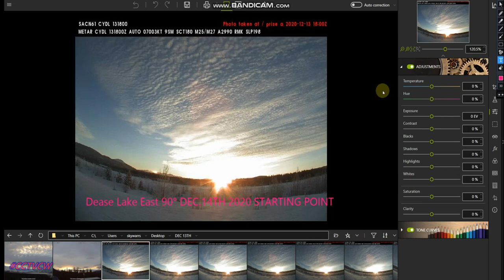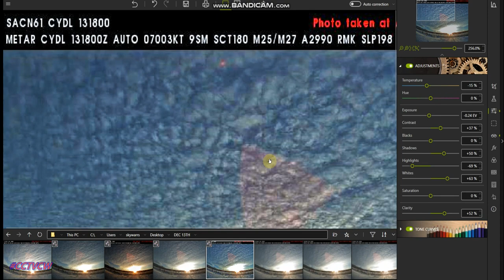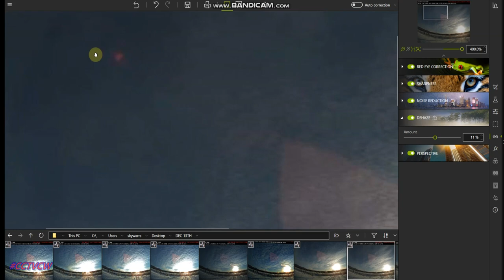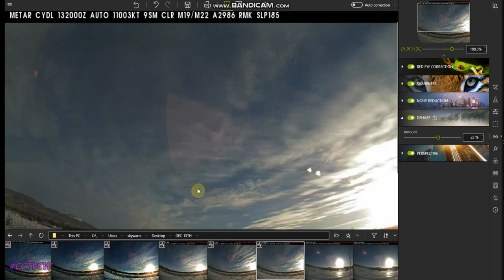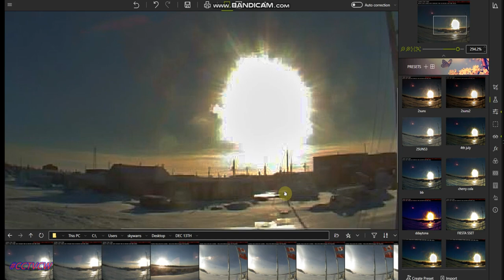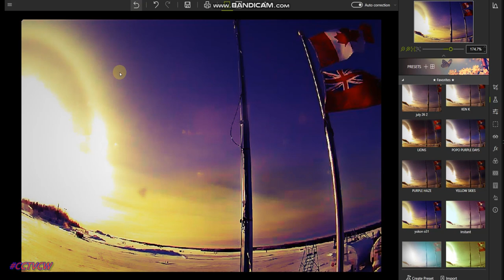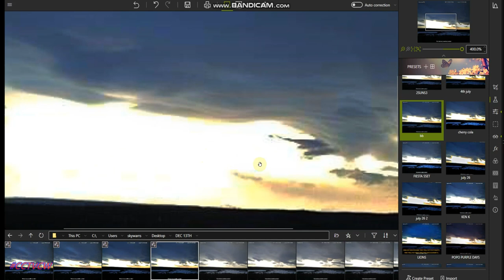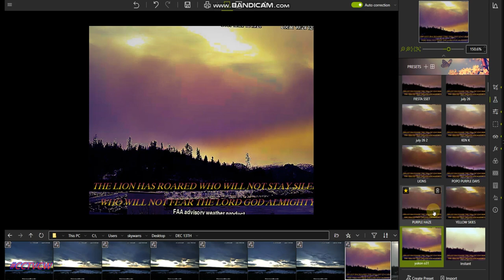FILTERING EARLY DEC. 14TH / ALASKA SKIES PLANET ATU MOVING. NIBIRU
Welcome to CCTV Night Watchman Videos of the skies, what i show are in longer documented Videos, enjoy all the playlist.

4k Movies full HD 2160p 🎧🌗🌞 SKY SIGNS  Phenomenon's